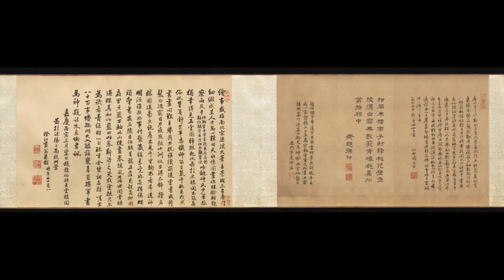南宋 赵伯骕《五云楼阁图》Five Cloud Chamber Picture by Zhao Boshi in the Southern Song Dynasty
赵伯骕（1124—1182），字希远，应天府（今河南商丘）人，南宋著名画家，宋朝宗室，著名画家赵伯驹之弟。兄弟皆妙于金碧山水。除山水、人物外，擅长花鸟，界画亦精。传世作品有《五金阙图》《番骑猎归图》等。太祖皇帝七世孙和州防御使提举佑神观赠少师讳伯骕字希远，系出燕懿王，王生彰化节度使惟忠，彰化生宣城侯从谨，号宣州位，宣城生崇国孝秦公世恬，崇国生嘉国公令晙，嘉国生左朝奉郎赠大中大夫子笈，公大中第四子，母硕人刘氏，毅肃公昌祚孙，绍兴初以嘉国遗奏补承节郎监绍兴府馀姚县酒祝枢密。淳熙九年正月十一日无疾而逝，年五十九。初娶杨氏广西盐干革之女，先二十四年卒，再娶刘氏昭怀皇后义王安成鲁孙，后公十七年卒，皆自恭人，赠秦国齐国夫人并附葬焉。二子，师 睾、师弇。